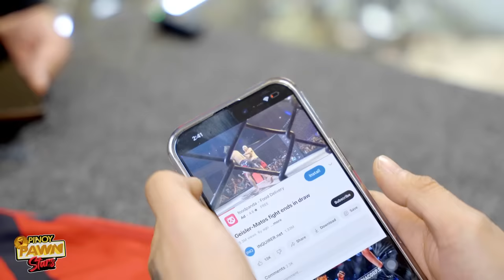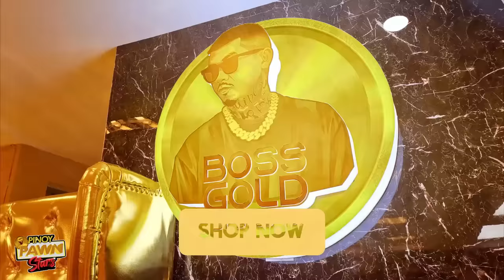Pinoy Pawnstars Ep.175 - Masayang kwentuhan na nauwi sa pagwawala ni KIKO MATOS 🙈